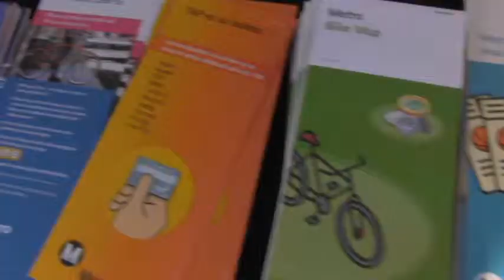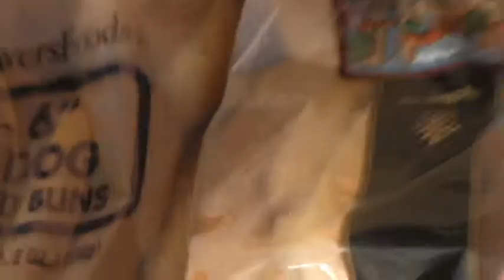Metro At Maywood Turkey Giveaway 11 22 14